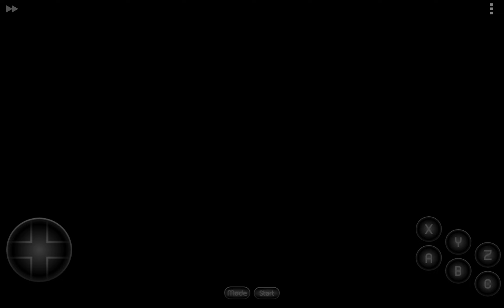Sega. Mortal Kombat 2. Secret menu. Fatality, Babality, friendship. 1 kick to kill. Android.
Record by DroidRec. Emulator MD Emu.